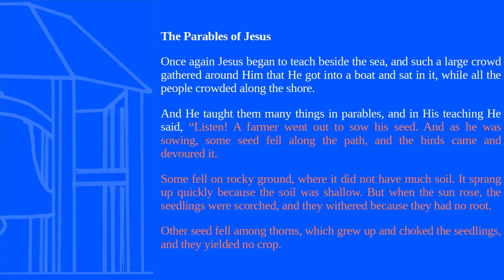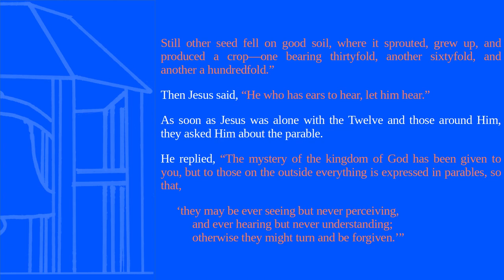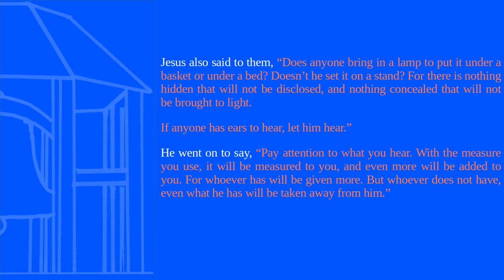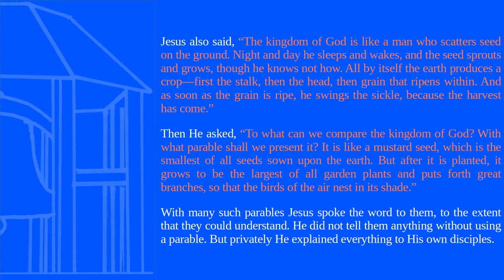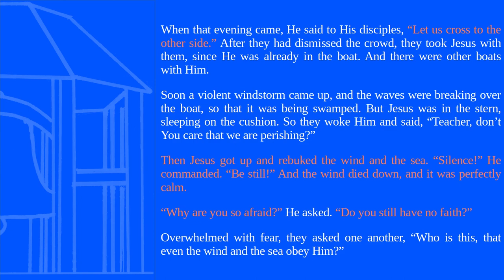Book of the Month | Reading Mark 4